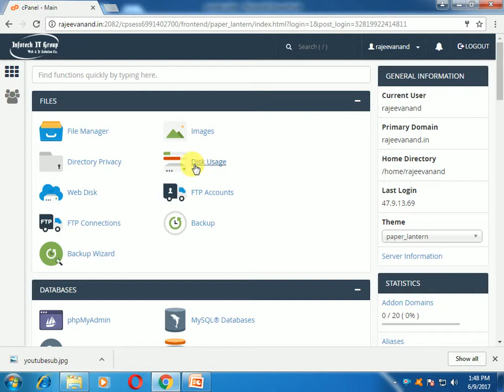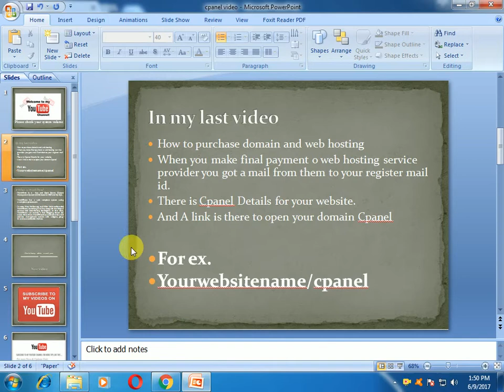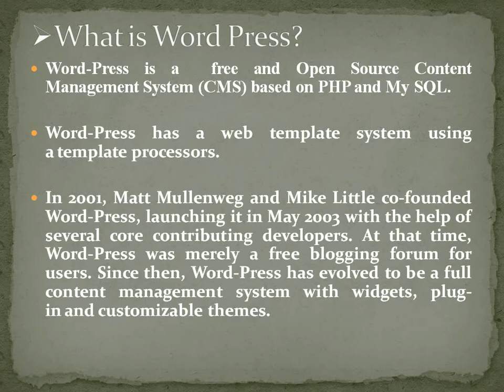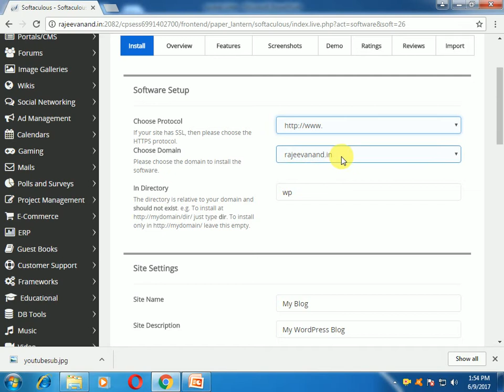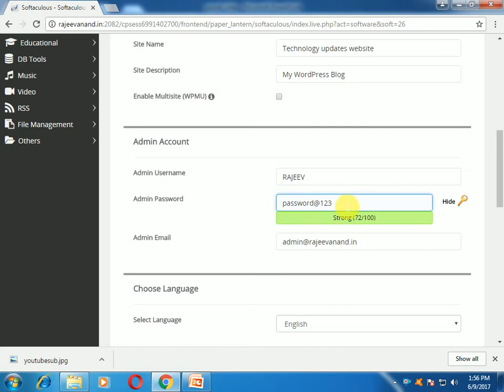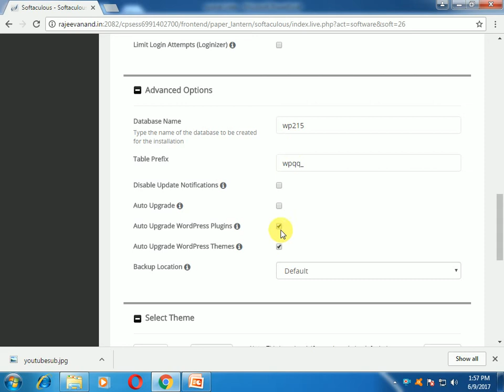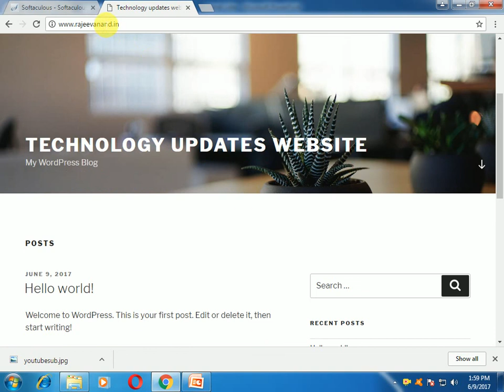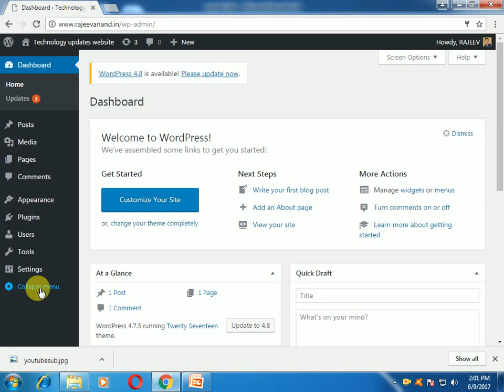how to install WordPress in cpanel manually | WordPress tutorial | Rajeev Anand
how to install wordpress | wordpress tutorial for beginners | create a wordpress website | This video is all about what is word press and how to install word press through Cpanel and also how to open the admin word press dashboard.

how to install WordPress | WordPress install | WordPress tutorial | Rajeev Anand | create a website